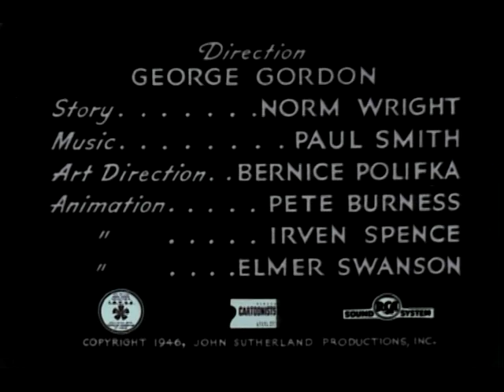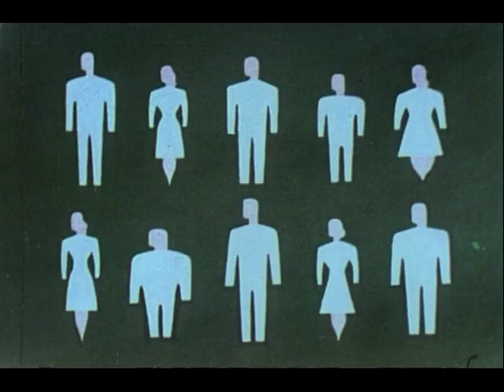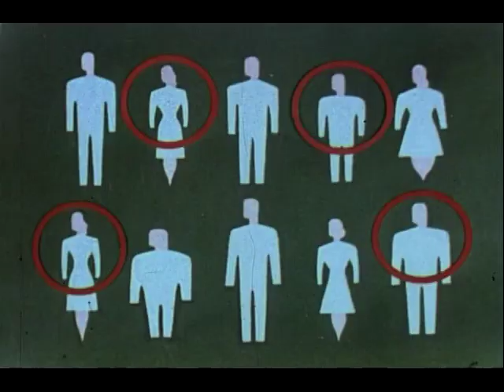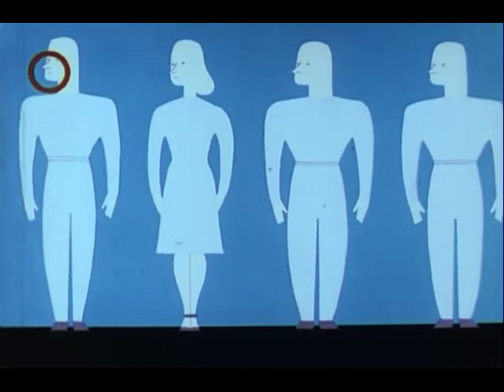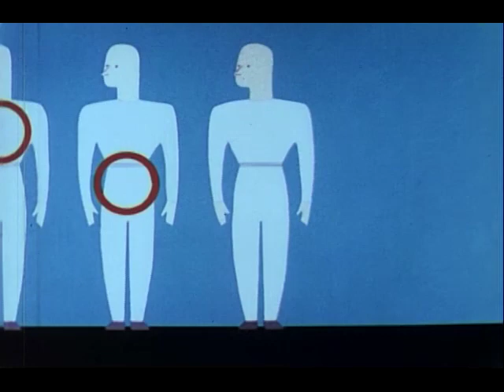The Traitor Within (American Cancer Society, 1946)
In this cartoon film directed to the non-medical public, cancer statistics are given, cancer myths are refuted, cancer warning signals are presented, and the growth and effect of cancer cells within the body are shown. Cartoons illustrate: normal cell function in the body; the appearance and growth of neoplastic cells and their destruction of normal cells; cure of cancer by surgery, radiation therapy, radium implants; spread of untreated cancer through the lymphatic system to the circulatory system; and the danger signals that indicate that cancer is present. These cane be any sore that does not heal, particularly in or around the mouth, a painless lump or thickening, irregular bleeding or discharge from any natural body orifice, progressive change in any wart, mole, or birthmark, persistent indigestion, hoarseness, persistent cough, difficult swallowing, any change in normal bowel habits.

Produced by the American Cancer Society.